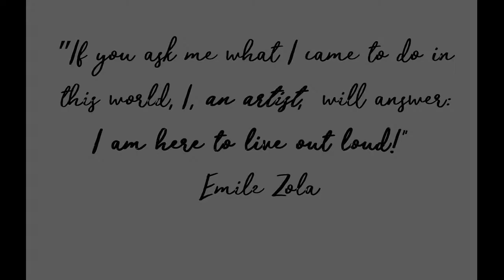Art has no rules - Make-up tutorial | Antonia Lestyán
I am so happy to start the year with a different kind of video. I've always wanted to show that make-up is an art, so I created this video, full of colours.
Art means life - this is my mantra.